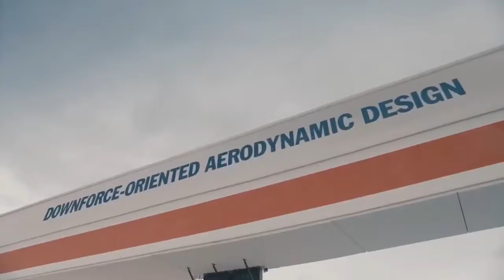★ 2018 Porsche 911 GT2 RS (700HP) - Interior Exterior & Drive ║ Car Crash Compilation